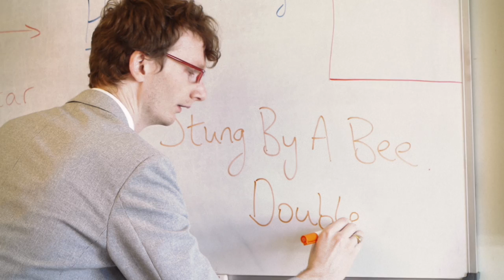Joe Ransom - Stung By A Bee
From part 2 of the double album The Prospector's Doubt / Here's Luck! (2013).
Filmed and edited by Chris Hart.
Saara Lamberg as Bee Girl.
Cambodian Monks from Dandenong Neighbourhood House.
"Thank you for your honey."
Lyrics:
It's all my sliding emotions
Your words beneath the oceans
I saw a shooting starfish down there
With all my lost devotions
We fall in slow motion...

Until I realise it's just a state of mind
Take your time and yeah, I'll take mine
When you looked at me I was stung by a bee
Double that and honey, you've got me

I'm like a fallen soldier
Should I lament? Like hell I should...
I found a four leaf clover down there
My heart is getting colder
My telescope is bust, I need just one set of eyes to trust

So to realise it's just a state of mind
But when you looked at me I was stung by a bee
Double that and honey you've got me, with...

A kiss that lands like nectar onto your cheek
A renegade flight which turns our favours to grief
You bring me flowers but you are the Queen Bee
I could teach you half of that which you taught me
You taught me...

To realise it's just a state of mind